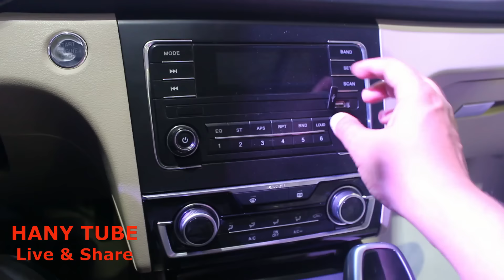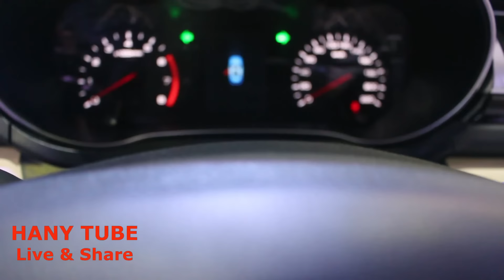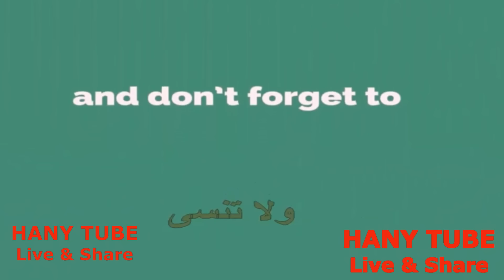زوتي زد 560 2019 مواصفات وتقييم شامل بالاسعار | اوتوماك فورميولا 2018 | ZOTYE Z560 REVIEW FULL